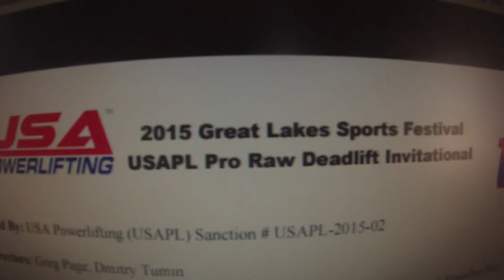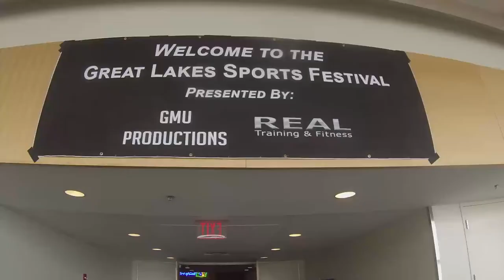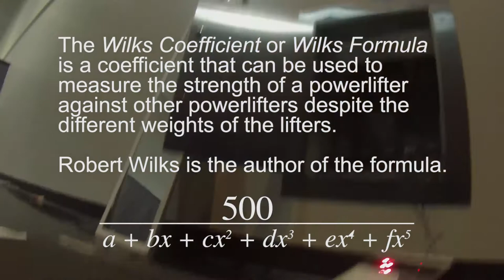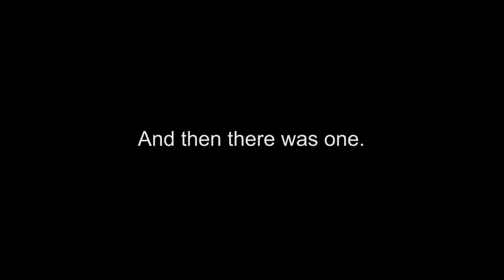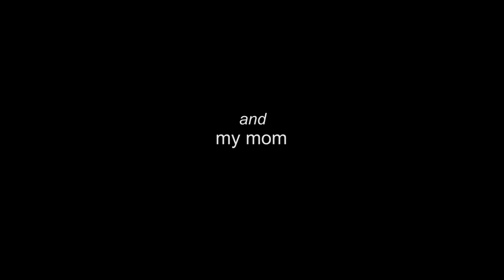Chapter 6: "David & Goliath" | documentary short film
"David & Goliath"

I face some stiff competition for a cash prize at my first ever Deadlift Invitational in Erie, PA.